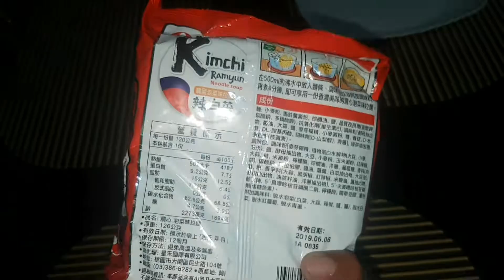Kimchi ramyun spicy noodles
Hello mga friendship samahan nyo akot panuurin ang isa nnmng pagtatakaw ng korean noodles 😁